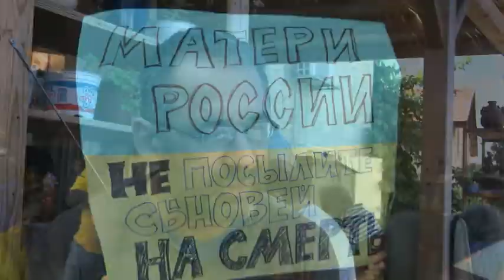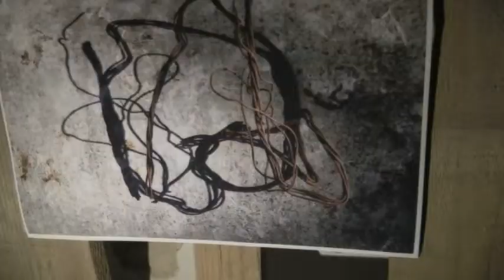ERUSHALAIM 2022 05